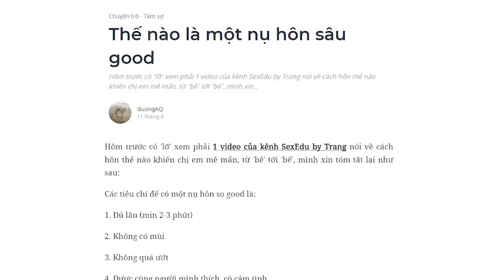Thế nào là một NỤ HÔN SÂU GOOD? | duongAQ | TÂM SỰ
Ghé Nhà sách Spiderum trên SHOPEE ngay thôi các bạn ơi:
Thực sự mà nói, hơn 10 năm kinh nghiệm yêu đương, hôn hít các thể loại thì mình vẫn thấy 'hôn môi' là một chủ đề thú vị. Và khi nghe chia sẻ từ chính các chị em trong cuộc khảo sát của SexEdu by Trang thì mình chợt thấy là: bản thân mình đôi khi còn không hiểu rõ về nó như mình tưởng. Vậy nên mình viết bài này để chia sẻ góc nhìn từ 1 nam giới đối với vấn đề 'nụ hôn sâu'. Vừa để rút kinh nghiệm cho anh em, vừa để chị em có thêm góc nhìn tham khảo. Bắt đầu nào..

Kênh Spiderum Giải Trí đã có Podcast, nghe tại đây:
Bài viết: Thế nào là một nụ hôn sâu good
Link video có xuất hiện trong bài:

 • [Tập 169] Nụ Hôn ...

Thế nào là một NỤ HÔN SÂU GOOD? | SPIDERUM | duongAQ | Góc Tâm Sự
Giọng đọc: Nguyễn Lê Minh Thi
Editor: Pinkdot

Những nội dung liên quan:
DEEP WORK để làm việc hiệu quả

 • DEEP WORK để làm ...
QUYỀN LỰC KHÁN GIẢ hay là TA XẤU TÍNH?

 • QUYỀN LỰC KHÁN GI...
Mình đã "CHỈNH KHUNG NHẬN THỨC" như thế nào?

 • Mình đã "CHỈNH KH...